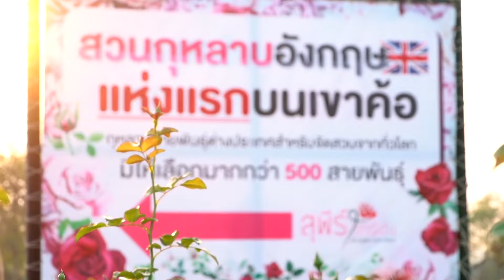วิธีปักชำกุหลาบ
Ep.นี้ สุพีร์โรส ชวนเพื่อนๆมาลองปักชำกุหลาบกันค่ะ ง่ายๆ แค่เลือกกิ่่งกุหลาบที่ถูกต้อง ปักให้ถูก และวัสดุที่เหมาะสม

กิ่งกุหลาบตัดทิ้ง นำมาใช้ให้เป็นประโยชน์ รอดไม่รอด ต้องเรียนรู้กันไปค่ะ
ขอให้สนุกกับการปลูกกุหลาบนะคะ

แต่ถ้าใครไม่อยากชำ มาซื้อกับเราได้ค่ะ กุหลาบของเราแข็งแรงทุกต้น พร้อมให้คำปรึกษาตลอดการเลี้ยงดู มีหลายสายพันธุ์ให้เลือก ทั้งแบบมือใหม่ หรือพันธุ์หายาก

กุหลาบเลี้ยงไม่่ยาก ถ้าเข้าใจค่ะ

✿ ขายต้นกุหลาบสายพันธุ์ต่างประเทศสำหรับจัดสวน / รับจัดสวนกุหลาบอังกฤษวินเทจ /บริการดูแลต้นกุหลาบแบบรายครั้งและรายเดือน